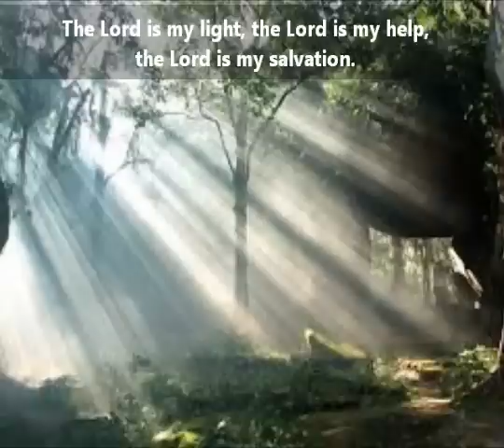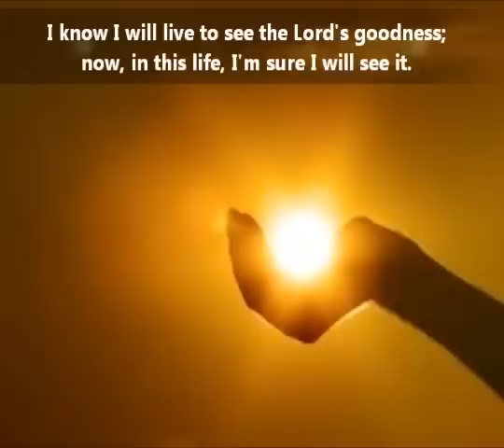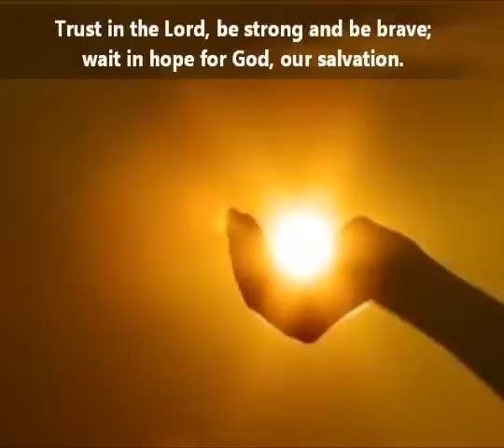The Lord is my light by Christopher Walker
Text: Based on Psalm 27